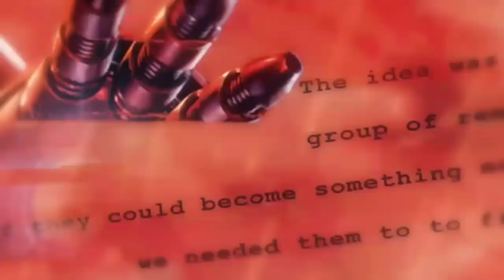HOMEM ARANHA E ORDEM NEGRA LUTANDO EM NOVA YORK - GUERRA INFINITA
Novo vídeo ,agora falando do novo vídeo do disney movie surfers entrevistando o tom holland ,o video contem novas cenas e uma delas é o homem aranha e o estrela negra lutando em nova york